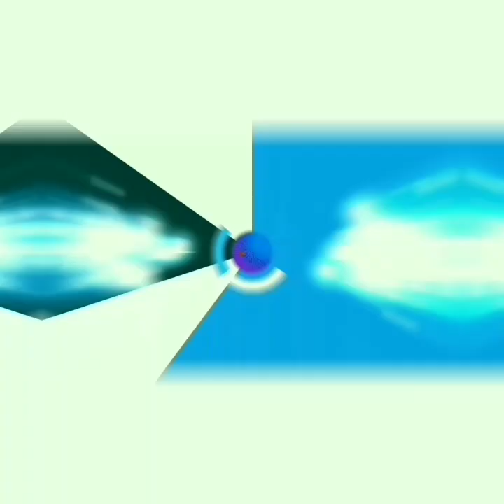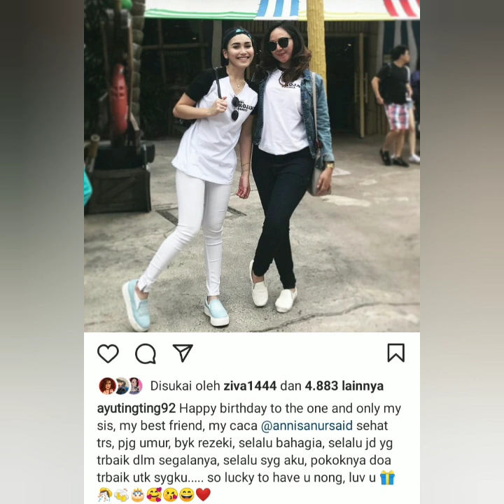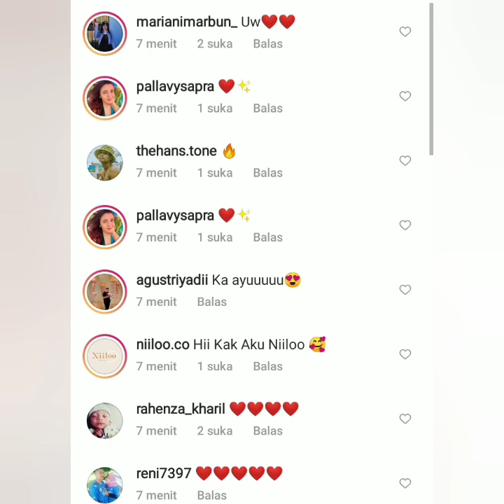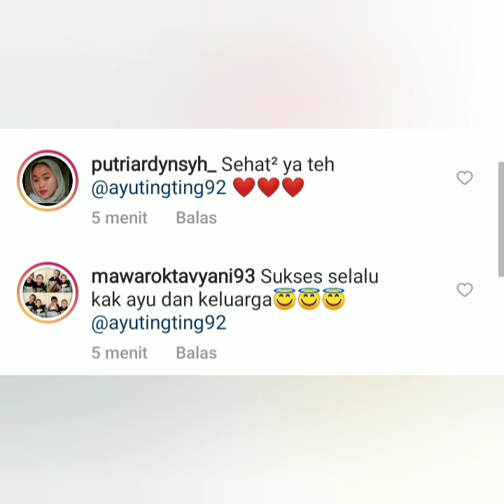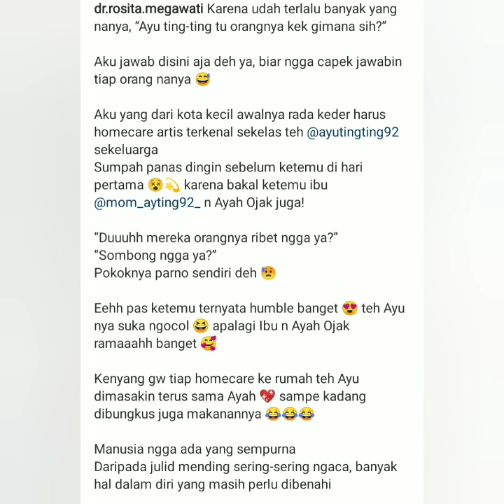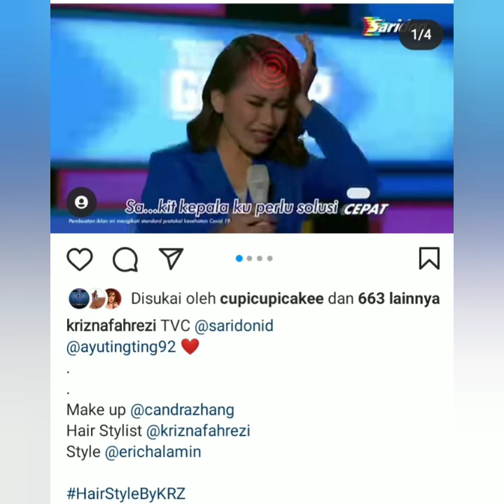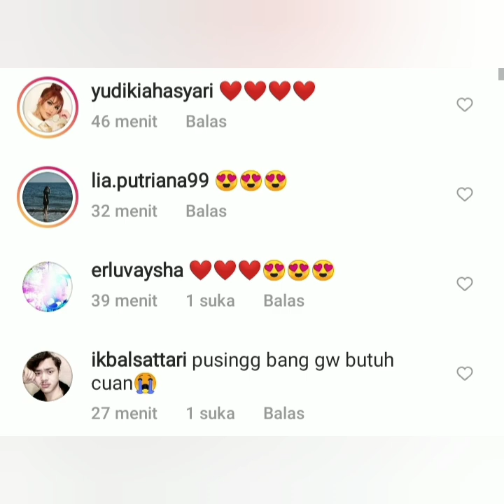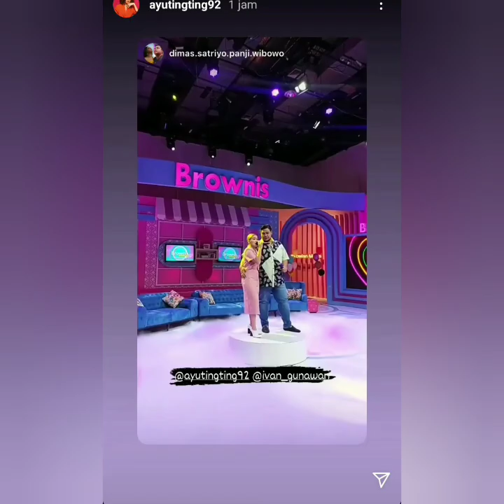Status Krisna & Dr. Rosita Sebut nama ayu ting-ting jadi sorotan. Ayu Ucap ini untuk Annisanursaid